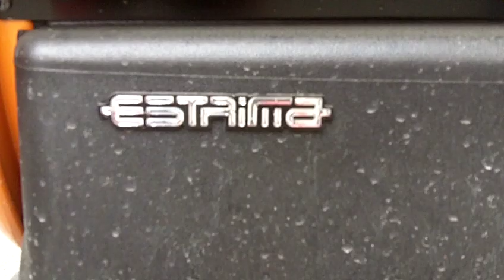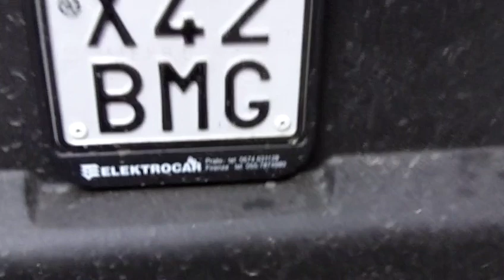Jeff & Marge Florence, Italy. The Coolest Little Electric Car by Biro - Must Import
Sell these at the store! It;s like the child of a Smart Car! Amazing for around town stuff. Two Seater Too!